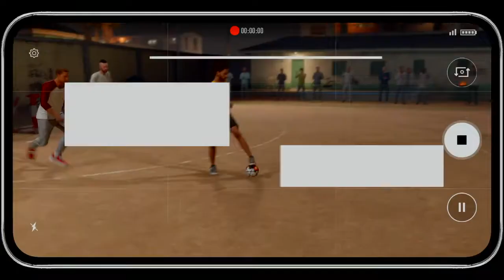FIFA 20 craziness